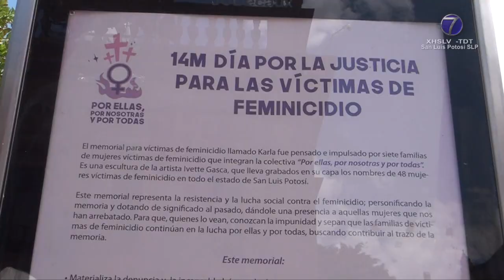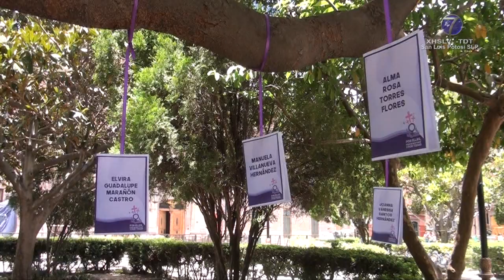Niega Fiscal de SLP atrasos y omisiones en casos de feminicidio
SLP.- El fiscal general del estado de San Luis Potosí, José Luis Ruiz Contreras, negó que desde la institución exista un atraso y omisiones en las investigaciones relacionadas con feminicidios.

Esto luego de cuestionarle sobre los señalamientos que vertieron familiares de víctimas de este delito durante el pasado fin de semana que se conmemoró el Día por la Justicia para las Víctimas de Feminicidio.

"Tenemos un análisis en el que estamos incluso rindiendo informes a la autoridad Federal del año 2016, cada uno del 16 a la fecha, cada una de las carpetas tiene un análisis acucioso, detallado por parte de los agentes de ministerio público, informes de la policía, las actuaciones de los agentes del personal de las unidades de contexto", dijo.

Mencionó que dicha información no puede ser revelada ante los medios de comunicación, pero insistió en que cada uno de los casos es atendido por la Fiscalía con avances importantes.

"Ahora estamos comenzando desde el 2016 hacia el 2009, en donde tenemos que realizar ese análisis, no existía el feminicidio en aquellos años, pero de cualquier manera se va a realizar con la unidad de contexto todo ese análisis", señaló.

Pese a sus declaraciones, se resaltó el descontento que existe por parte de las familias en cuanto al actuar de las autoridades.

"Pues son manifestaciones en las que solamente habría que preguntarle a ellos, pero yo te puedo asegurar que existe un análisis del 2016 a la fecha en donde cada una de las carpetas cuenta con ese análisis", terminó.